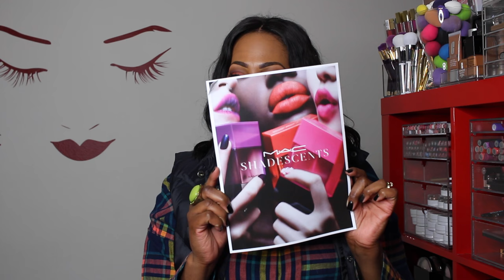"NEW" MAC Shade Scents!!!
👀You're Reading The Description Box WooHoo!! YOU ROCK 🎸

🔴PRODUCT DEETS

**MAC Shade Scents ONLINE NOW!!
-Creme De' Nude
-Velvet Teddy
-Candy Yum Yum
-Lady Danger
-Ruby Woo
-My Heroine

-Shirt: Target
-Vest: Heavenly Couture
-Nails: Sinful Colors: Black on Black & Secret Admirer

**M Y  M A K E U P**

*EYES*

-Cabin Fever (crease)
-Peach Smoothie (brow bone)
-Americano (outer v)
-Lid (Morocco)
-Inner Corner: Flame Thrower
-Wing Liner: Milani Stay Put Liner

*FACE*
-Foundation: Becca (Tobacco) & Urban Decay All Nighter
-Highlight Concealer: Too Faced Born This Way (dark, tan)
-Nose Contour: NYX Wonder Stick (deep)
-Cheek Contour: Becca Powder: Dark Golden
-Blush: MAC: Raizin

-MAC Liner: Chestnut

My Back Drop Kit
💻Editing Software: Final Cut Pro
🎵Music My CkeyBeauty Song :)

SNAPCHAT CkeyBeauty
PERISCOPE: CkeyBeauty

1007 N. Sepulveda Blvd #748